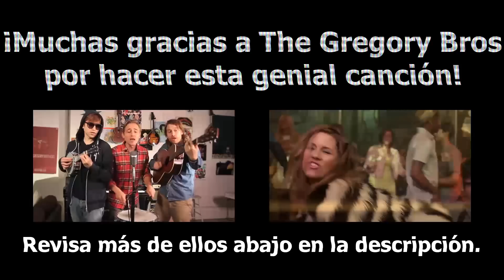THE WIENER SONG (AUTOTUNE - Subtitulado en Español)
DISPONIBLE AHORA en iTunes (varios países de habla hispana)

Aveces quieres retirar un vergonzoso video de YouTube. Y aveces cuando intentas eliminarlo terminas viendo una salchicha... y ¡eso si es gracioso!

Cancion y edicion de video por: The Gregory Brothers
Editor asistente: Katie Reed

De los creadores de SMOSH, Ian y Anthony va hacia el el interior de YouTube para eliminar un vergonzoso video de Anthony antes de que "Anna" su amor platónico de la preparatoria lo vea y arruine su reencuentro en la reunión de su generación. Ellos realizaran una larga travesía pasando de una celebridad de YouTube a otra para reescribir la historia.

SMOSH: The Movie esta disponible en iTunes, Vimeo, GooglePlay, Claro Video, CinepolisKliC, XboxLive y PlayStationStore.
¡HEY TU! echale un vistaso :B